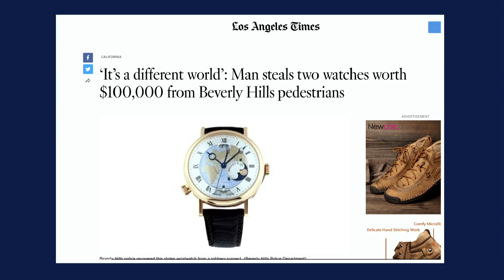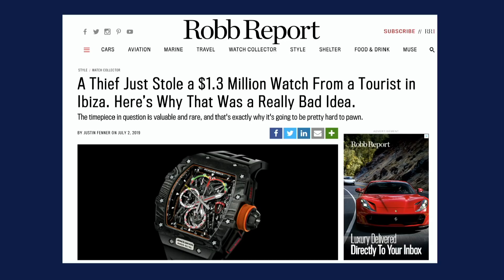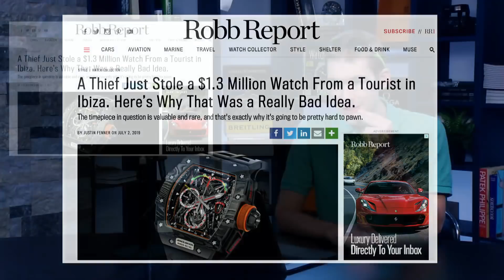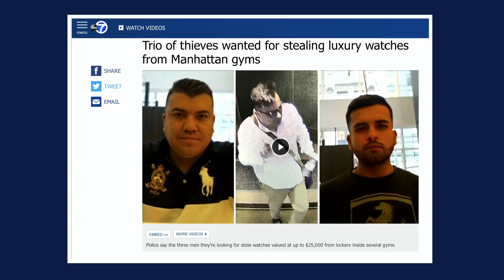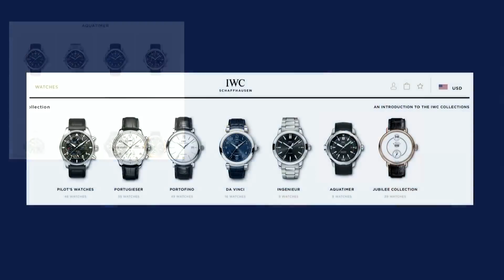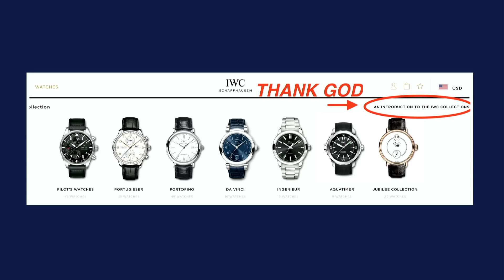Rolex & Watch Theft; Luxury Watches As Investments; IWC Watches: The Good, The Bad, The Ugly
Watches Tonight with Tim Mosso returns with an all-encompassing luxury watch discussion for watch buyers, watch collectors, and watch enthusiasts. This evening’s show covers the growing phenomenon of luxury watch theft and muggings in the world’s major cities, the eternal struggle to define luxury watches as “collectible” watches and “investment” watches. Finally, Tim considers the strengths, weaknesses, and dire shortcomings of IWC Schaffhausen’s current model line and marketing strategy.

Rolex watches are the eternal target of muggers, thieves, and nefarious operators. But recent street theft of luxury watches has expanded the scope of targeting to include high horology watch brands such as Breguet, Richard Mille, Jaeger LeCoultre, and other major Swiss and German watch brands. Cities in Latin America, Europe, and North America have become more dangerous places in which to wear expensive watches; tonight, we discuss the problem and tactics to prevent the theft of your luxury watches.

Buying a watch as an investment generally amounts to an act of irrational optimism. Most watches sold as vintage, new, or preowned will cost more in upkeep, insurance, depreciation, and alternate-investment opportunity costs. While “Paul Newman” Rolex Daytonas and Eric Clapton-owned Patek Philippe perpetual calendar chronographs may earn a fortune for auction houses, most Omega, Rolex, Breitling, and even elite-brand watches will cost their owners money to own.

Tonight, Tim discusses the difference between a collectible watch and an investment watch; money accrued is the only real distinction. But just because a “collectible” Vacheron Constantin won’t make you rich doesn’t mean that you shouldn’t consider paying for the pleasure of its company. We will consider when an investment in fun is the best financial decision of all.

Finally, tonight’s show includes an in-depth overview of the IWC watch models, IWC model lines, and the Schaffhausen watchmaker’s overall. While the IWC Pilot and IWC Portuguese product collections offer both strength and sustainable growth, other model lines including the Aquatimer underachieve, and still others such as the Portofino and DaVinci languish. Tim discusses

WatchBox Singapore
391B Orchard Road
Ngee Ann City, Tower B
Level 22
Singapore 238874